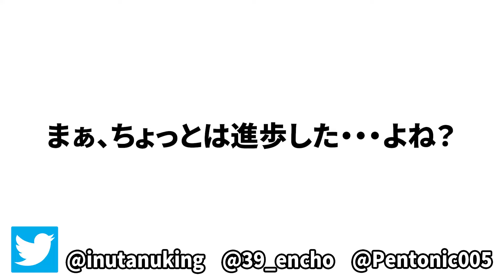最強のサンドイッチで敵を倒すマインクラフト【マイクラ】【超鳥犬猿MODクラフト #29】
みんなは何サンドが好き？僕はフルーツサンドが好きです。
≪編集：えびす≫

▼トラップづくりで参考にさせていただいていたサイト

▼他のゲーム実況＆実写動画はこちらのチャンネルで！

・上から降りてくるエレベーターにはさまれた友達が面白すぎたｗｗｗ【Human Fall Flat】
・初心者にいきなりモンハンやらせてガチバトルした結果！？【モンハンライズ】
・進化して最強になったスティーブ７体とバトルするマインクラフト【マイクラ】
・絶対に止まらないマグマから100人の村人軍団を死なせるな！【マイクラ】
・10秒ごとにアイテムがランダムで入れ替わる世界でサバイバル【マイクラ】